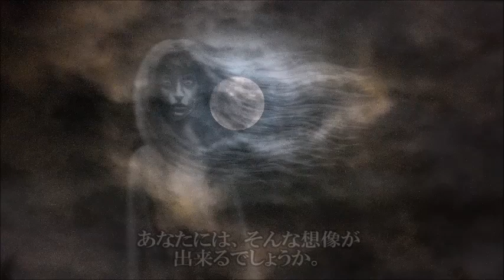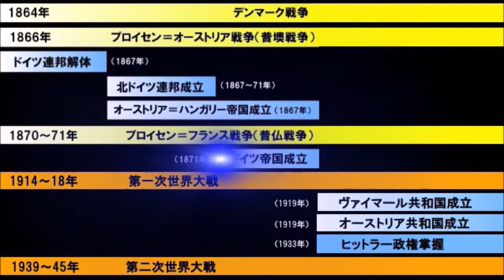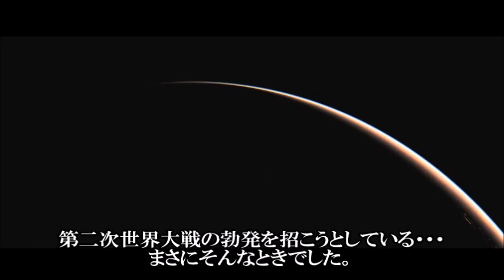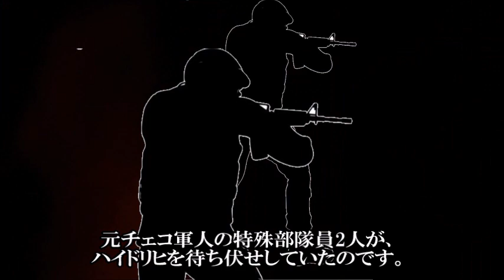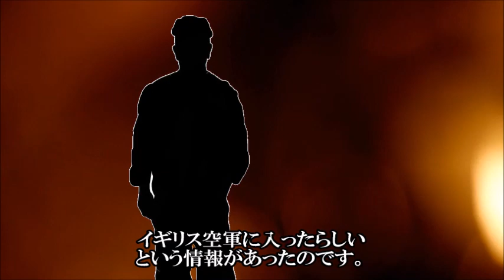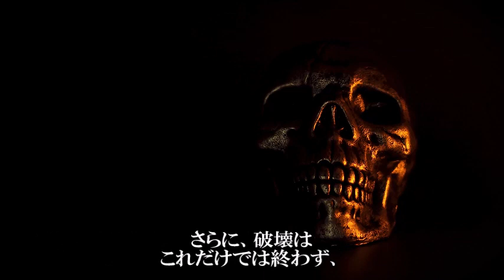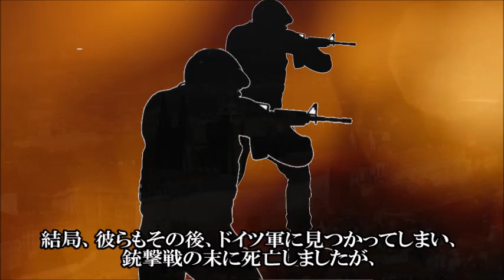【ナチス史上“最も危険な男”】そして、誰もいなくなった・・・この世から消された村！SS(親衛隊)ラインハルト・ハイドリヒとリディツの最期?!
第一次世界大戦と第二次世界大戦の流れが良く理解出来るおススメのシリーズです♪

もしも、あなたの住む町がこの世からなくなってしまったら・・・。
つまり、あなたの住む家だけでなく、駅も、コンビニも、スーパーも、学校も、道路や線路すらなくなって、そこは真っ平なただの土地でしかなくなり、
人間も、ペットもいなくなり、そこに広がるのは静寂のみ・・・。
もしも、そんな風に、あなたの暮らしてきた町が完全に消滅してしまうとしたら・・・。
あなたには、そんな想像が出来るでしょうか。
しかし、世界には、実際に、そんなふうに消滅させられてしまった村があるのです。
それは、まさに、『第三帝国』による極悪伝説といってもいいでしょう。
『第三帝国』というのは、独裁者アドルフ・ヒトラーが政権を握っていたときのドイツのことです。
ちなみに第一帝国は、神聖ローマ帝国のことで、第二帝国は、ビスマルクのいたころのドイツ帝国です。
1933年にヒトラー内閣が誕生し、ワイマール憲法は事実上、停止されました。そして、ヒトラーが権力を握ったナチスドイツは第三帝国と呼ばれるようになったのです。
リディツェ村の悲劇の始まりは、1939年のドイツによるチェコの併合です。
そのころ、ドイツのは『ドイツ人の統一、ドイツ人地域の統一』を目指しており、ドイツの領土拡大に野心を燃やしていました。
そして、そのヒトラー率いるナチス・ドイツは、それまで独立国だったチェコスロバキアを解体し、ベーメン・メーレン保護領として、ドイツの支配下にしてしまいました。
こういったヒトラーの暴走が世界の中で第二次世界大戦の勃発を招こうとしている・・・まさにそんなときでした。
そして、ドイツはチェコを統治するため、SS(親衛隊)の幹部ラインハルト・ハイドリヒをベーメン・メーレン保護領の副総督として、プラハに送り込みました。

【フランス最大のミステリー】ルイ17世生存説はどのように紐解かれていったのか？

断頭台で見せたデュバリー夫人の最期?!なぜマリー・アントワネットと比較される?!【Marie Antoinette】

ソース: __トラック_url__ in Blueでライセンス付与されています。

※音源※
音楽素材屋-煉獄庭園様の楽曲をお借りしています。
■作曲：煉獄小僧■編曲：煉獄小僧